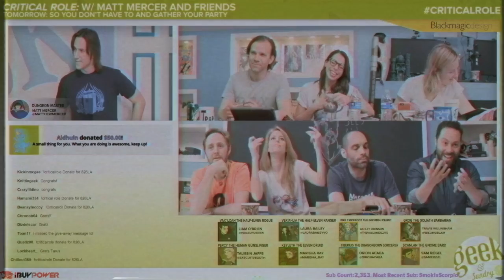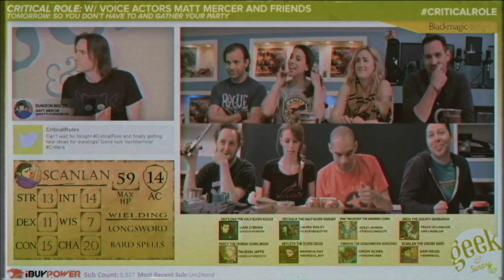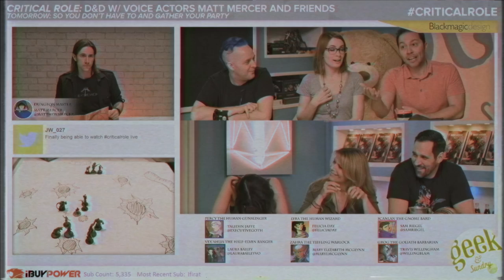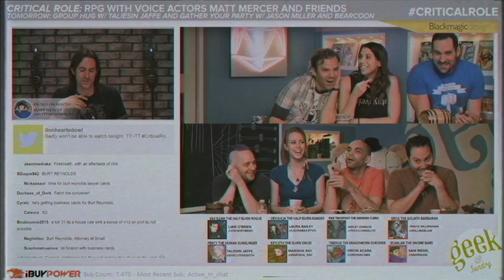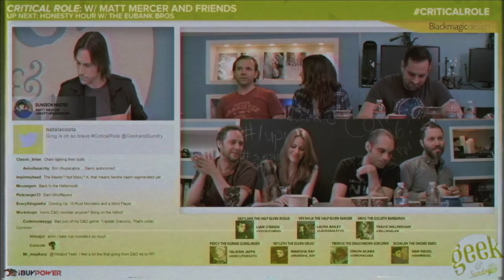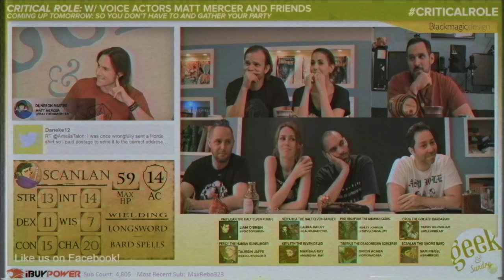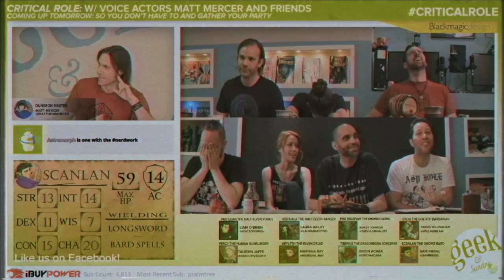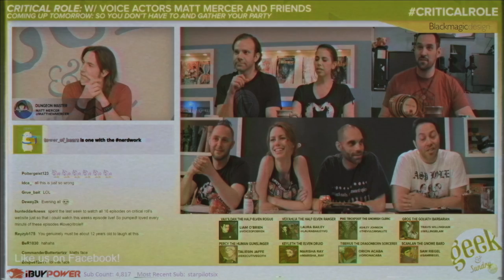The Best Hits of Scanlan Shorthalt | Volume 2 | Available Today From Gilmore's Glorious Goods!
Hello Critters! Man, it's been a while. But I FINALLY found another VHS tape with a weird commercial for "The Best Hits of Scanlan"! Hopefully shouldn't take as long to find the third volume ;)

Many, many thanks go to the cast and crew of Critical Role and Geek & Sundry, especially to Matthew Mercer (and Sam Riegel) for crafting an amazing, compelling narrative (and producing wonderful melodies) and inspiring so much creative energy and output from the community. I love making these videos, and the next one should come out much, much, muuuuuch sooner!

I upload a weekly D&D show as well (edited, so no episode is over 20 minutes) and I'm pretty happy with the results so far! :D